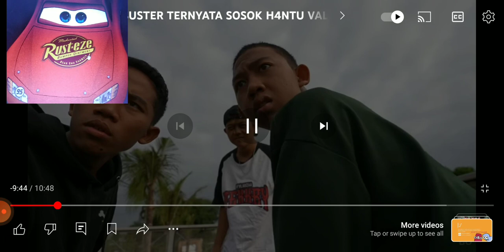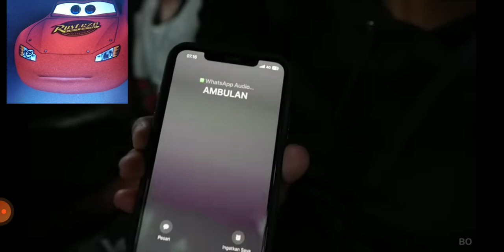escape, Dennis, me but in shunter remake woah beb @fishthe _ ditch vector remix